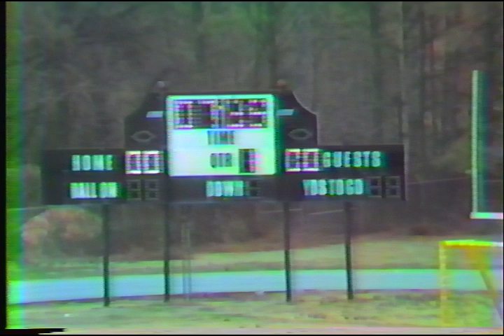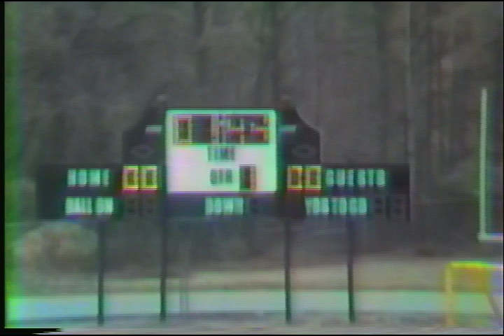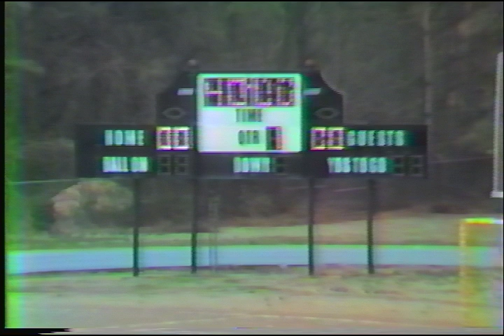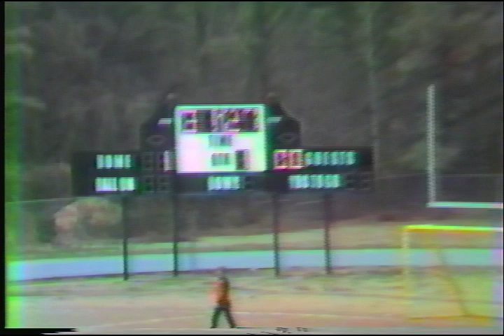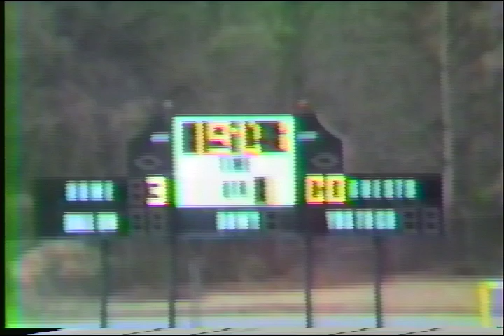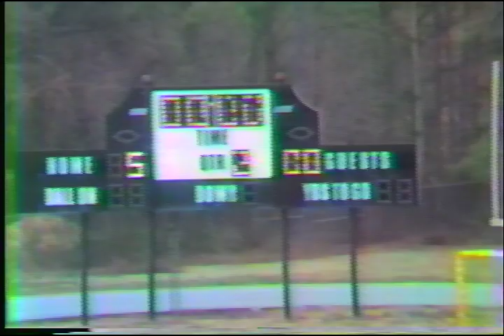1985 Redan Soccer vs. Sequoya (5-0)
At Adams Stadium on North Druid Hills Rd. In Atlanta.